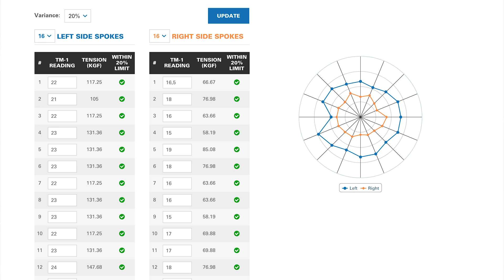Ask GMBN Tech Special | With Park Tool's Calvin Jones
Calvin is the Director of Education at Park Tool and knows everything about mountain bike maintenance and tools. We were lucky enough to have him come in to answer all of your mountain bike questions! From setting correct spoke tension to converting retro bikes, and whether or not Doddy and Calvin would swap their hair 🤘

We like to help here at GMBN Tech so keep your questions coming in for next week by emailing or using askgmbntech 👇

If you'd like to contribute captions and video info in your language, here's the link 👍

More GMBN Tech videos...

Brought to you by the world’s largest mountain bike channel, the Global Mountain Bike Network (GMBN), GMBN Tech goes deeper into the bikes, kit and technology stories that help fuel your rides.

With news and rumours, first ride exclusives, how-tos, the weekly GMBN Tech Show wrapping up and showcasing the week’s biggest tech stories, and more besides, if it’s off-road tech, it’s in.

Every week, of every month we seek out, showcase, and ride the newest gear and innovations from across the globe in an authoritative, inspiring and entertaining way to help you get the best from your rides. And when we’re not riding, we get geeky in an accessible, easy-to-understand way about forks. And shocks. And more to help you setup and maintain your bikes perfectly.